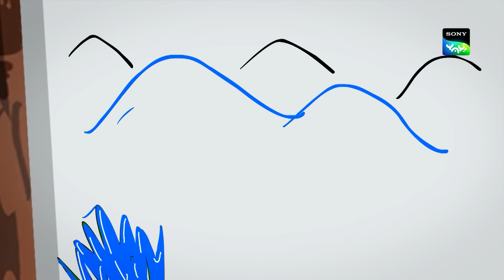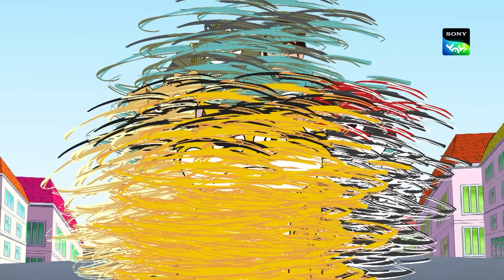পেইন্টিং চোর | Full Episode in Bengali | Videos For Kids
This is an educational video and is suitable for kids who watch kids videos, funny videos, jokes for kids, cartoon, desi cartoon, moral stories for children in Hindi, educational videos for kids, fairy tales for kids, bhoot boss diaries, magical stories, panchtantra ki kahaniyan , dadimaa ki kahani, baccho ki hindi kahani, paapometer full episodes , fairy tales in hindi, Honey Bunny full episodes, Kicko and Super Speedo Full Episodes, Sab jholmaal hai full episodes, Guru Aur Bhole full episodes, lapet te raho with honey bunny. Time With Guru Bhole @Sony YAY! @Sony YAY! Malayalam @Sony YAY! English @Sony YAY! Bangla @Sony YAY! Tamil @Bhoot Boss Diaries